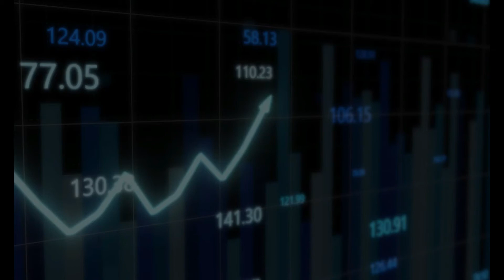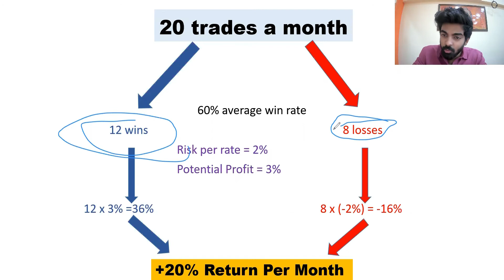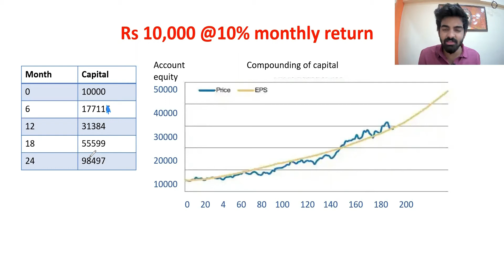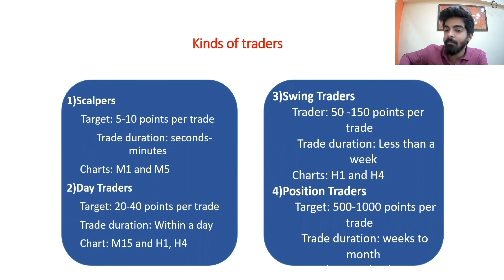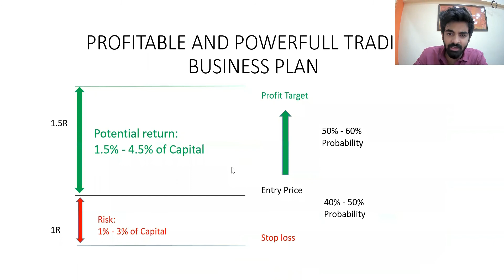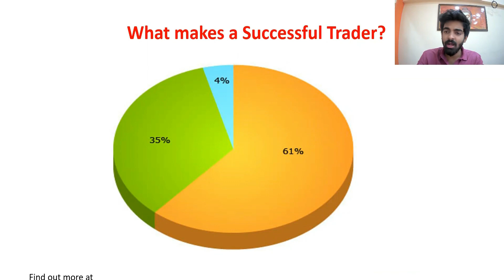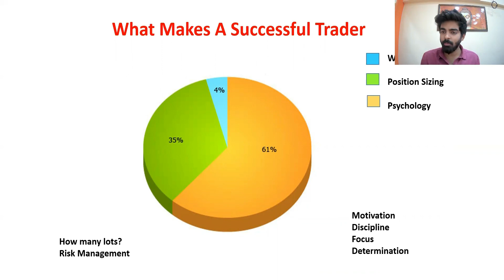HOW STOCK MARKET WORKS? PART 2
I’m Swapnil Kambli. I have been trading for almost 5 years. I trade BANKNIFTY & NIFTY50 . If you want to be successful in trading, you don’t have to trade many pairs. Trading many pairs will only make you lose more money!

You Just need to find one favourite pair and focus study that pair. You will understand how that one particular pair works and move. For me, I’ve finally understood how BANKNIFTY move. Im not telling you that i have no losses, but trust me, you will be amazed with my trading skills.

I do not do any copytrade, fund manage or any investment schemes.. that’s all bullshit!

If you wish to follow my trade, please use DEMO account first and if you find my entries are profitable, you can start using real account.

You’re truly,
Swapnil Kambli

Learn how to identify Support & Resistance levels in stock market
Earn up to Rs 5,000-10,000 Daily in Stocks and Nifty/Bank nifty Options | Stock Market | Day trading
Reliance Stock Analysis | Is Reliance Stock rally over? | Is it good time to buy Reliance share now?